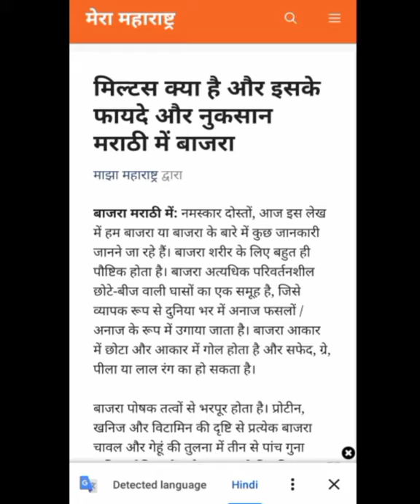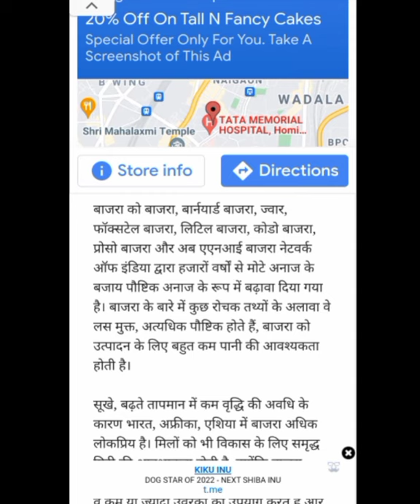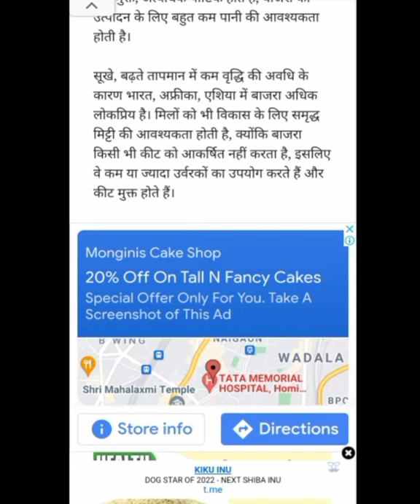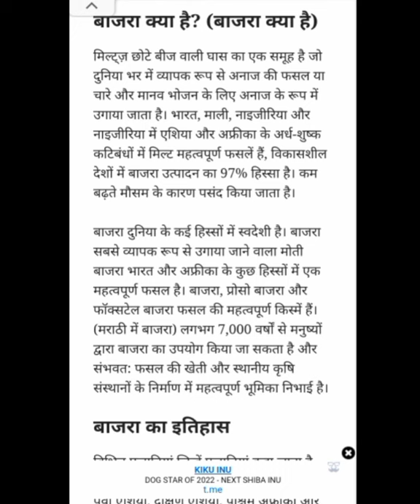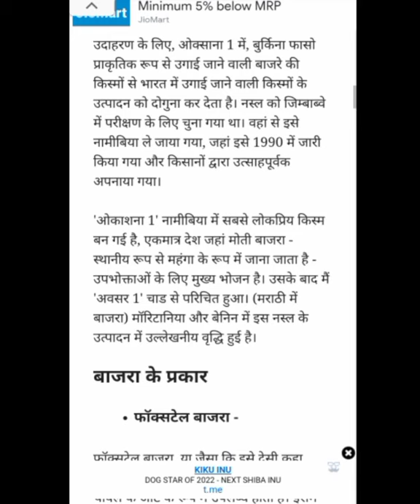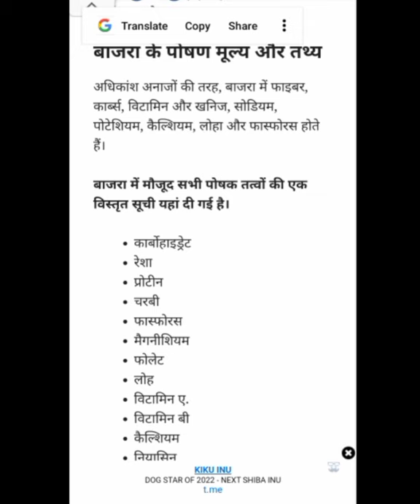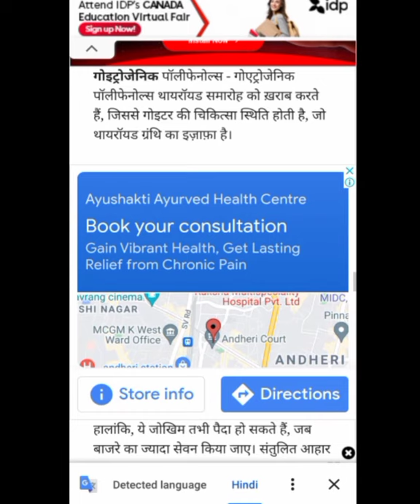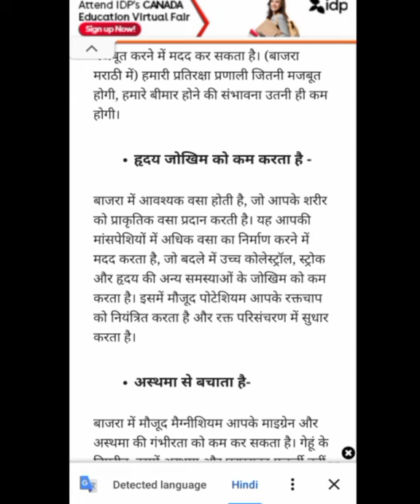Superfood Millets " Bajra" जवारी, Mimp to increase Immunity decrease heart diabetic problems in 2022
Superfoods used since 7000+ yrs known as Millet it s useful for both Farmers & consumers to save lot of health problems

Link to check details of Millet as a super food